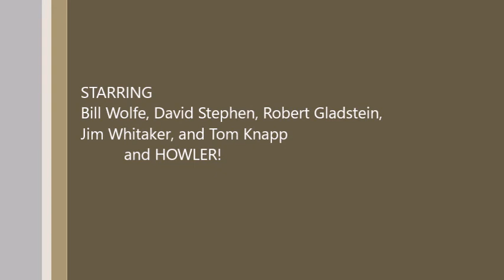Howler video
Phoenix Coyotes' mascot Howler rocks with the Another Shot Band at the Special Olympics BBQ Event, held at the Department of Public Safety HQs in Phoenix.